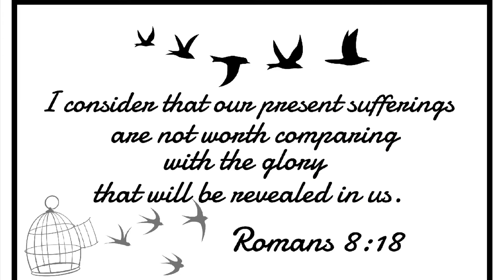Worth | SofiaXCho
"I consider that our present sufferings are not worth comparing with the glory that will be revealed in us." Romans 8:18

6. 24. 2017